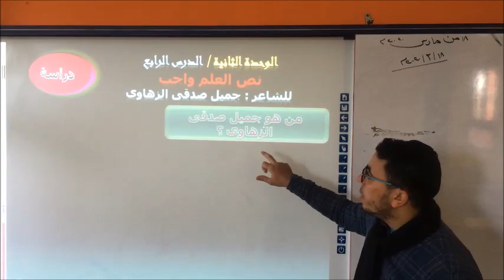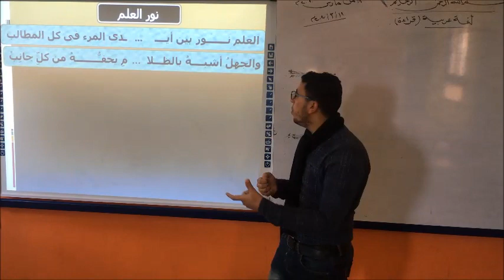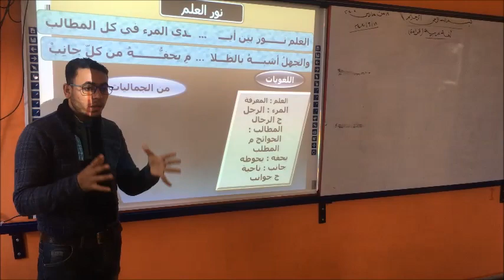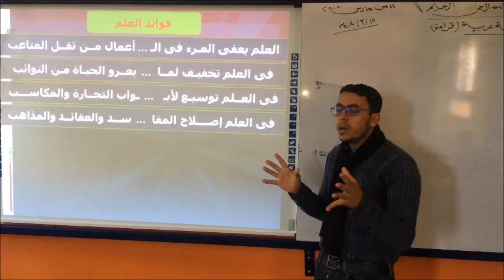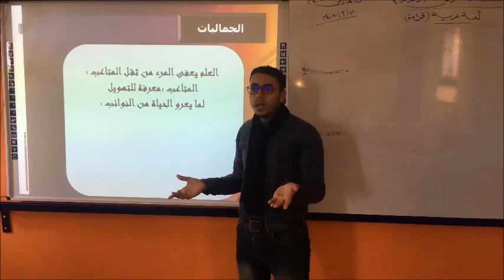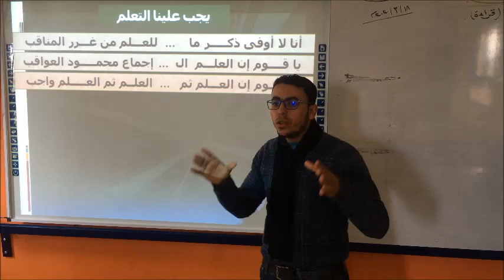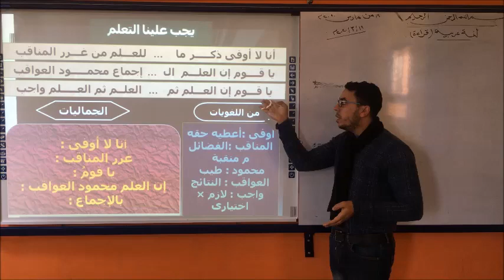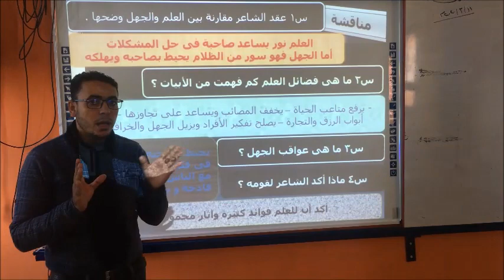لغة عربية درس " العلم واجب " الصف الثانى الإعدادى